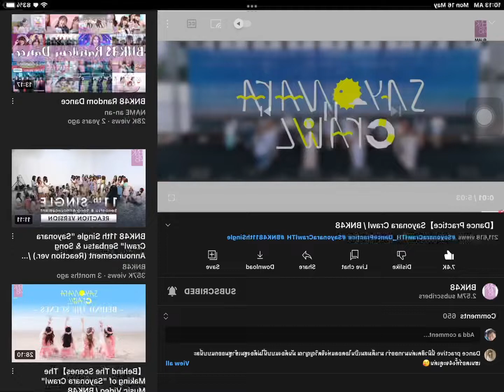Sayonara crawl bnk48 // mirror